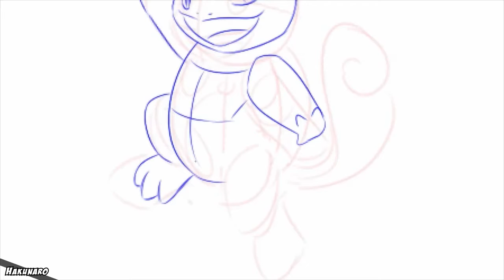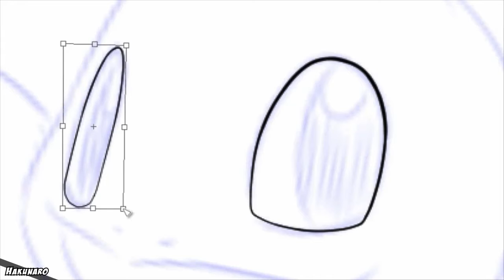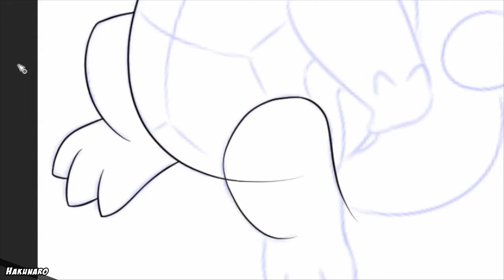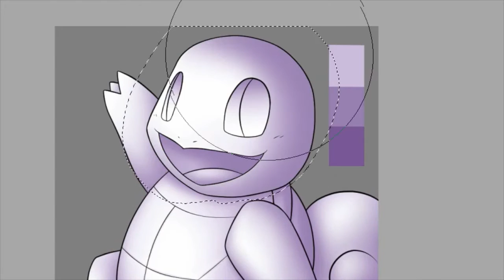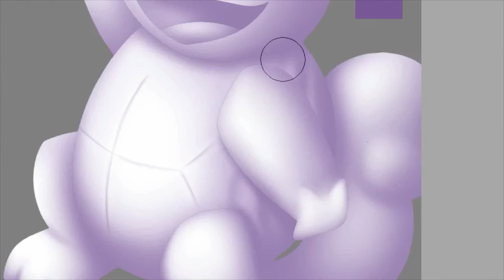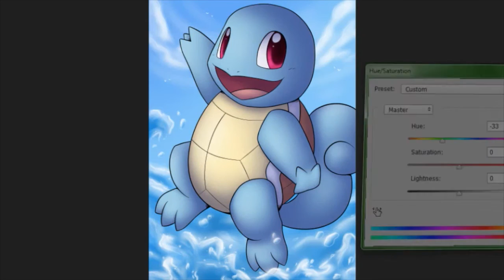✎ Pokédex Project #007 - Squirtle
Pokédex Project Speedpaint #007 - Squirtle

That concludes the starter pokemon of Kanto. :) Now, the next one should be more electrifying~ :3

I just realized, there might be actually something good coming out of this project: It 'forces' me to draw many different backgrounds! Hopefully, I’m a master drawing them when this is done ahaha! :D

Thank you all so much for the support! ❤

Time: 2h

--- from Pokémon Mystery Dungeon: Explorers of Sky
by Arata Iiyoshi, Hideki Sakamoto, Keisuke Ito, Ryoma Nakamura, Kenichi Saito

Tools:
Paint Tool SAI
Manga Studio 5.0
Photoshop CC